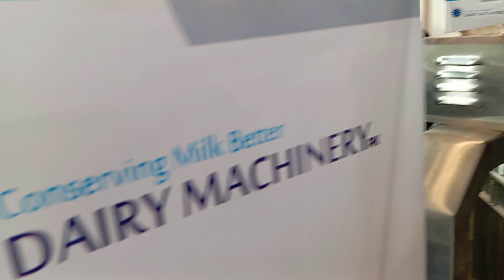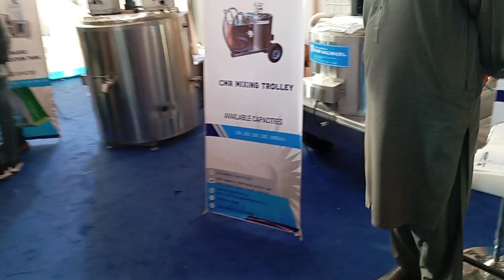Visitors Rush at Dairy Machinery Suppliers stall at Expo Center Okara during Asia Dairy Expo 2023